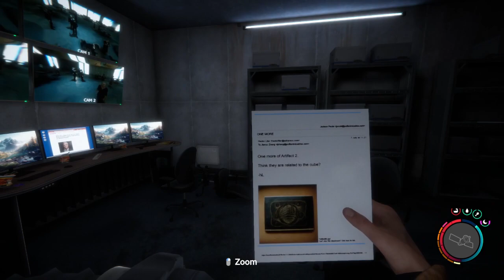The Pufftons (9)!